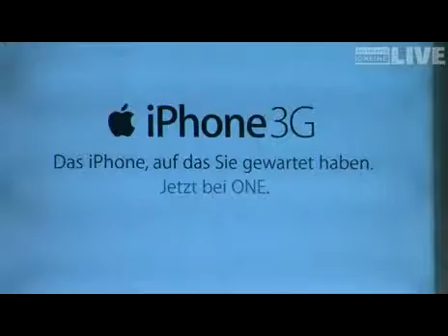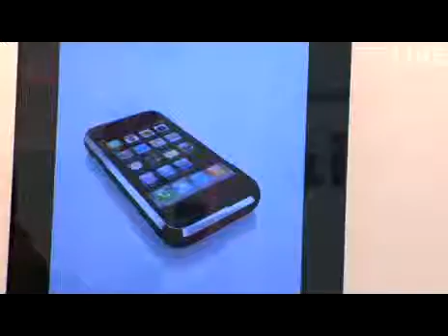I-Phone 3G in Vorarlberg ausverkauft